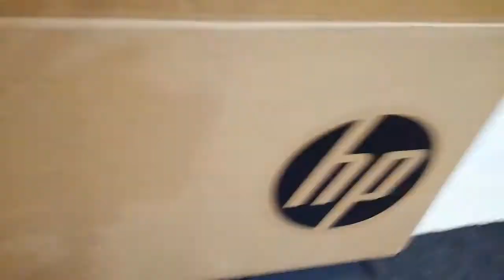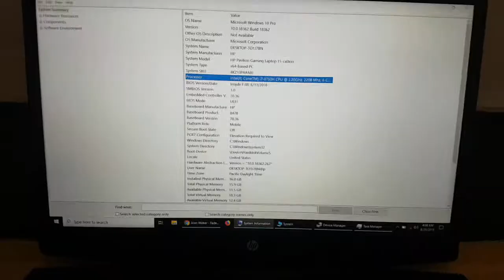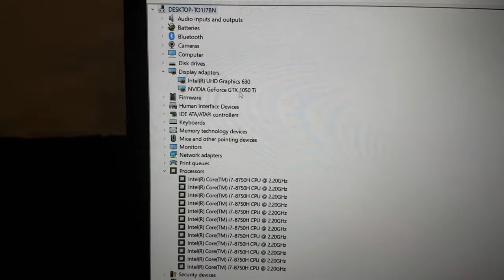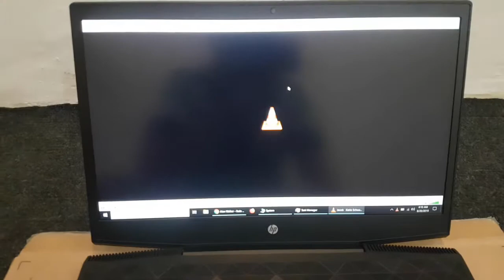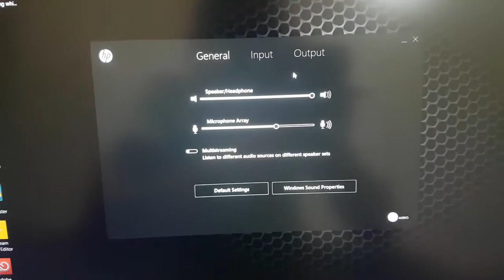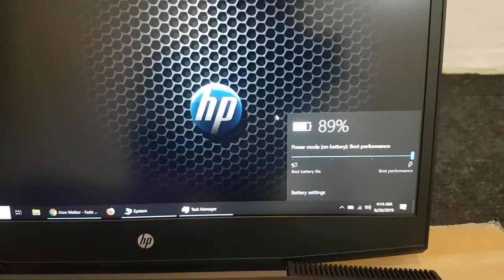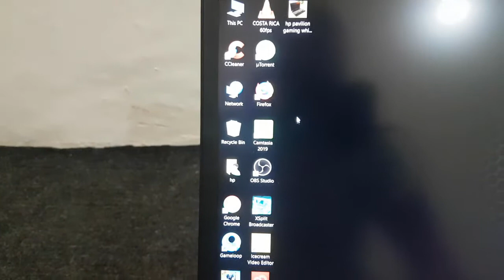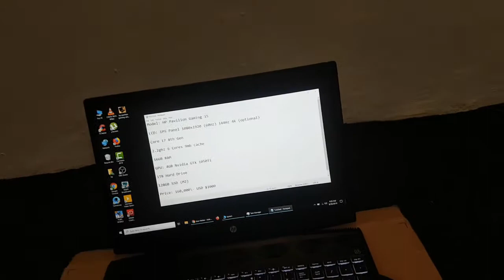HP Pavilion Gaming Laptop Review - Urdu/Hindi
Hope you will like this gaming laptop review in urdu plz let me know if missed anything in review or ask me anything in comment section.

Laptop Full Specification
Model: HP Pavilion Gaming 15
LCD: IPS Panel 1080x1920 (60Hz) 144Hz 4k (optional)
Core i7 8th Gen
2.2ghz 6 Cores 9mb cache
16GB RAM
GPU: 4GB Nvidia GTX 1050Ti
1TB Hard Drive
128GB SSD (M2)
Price: 160,000\- USD $1000